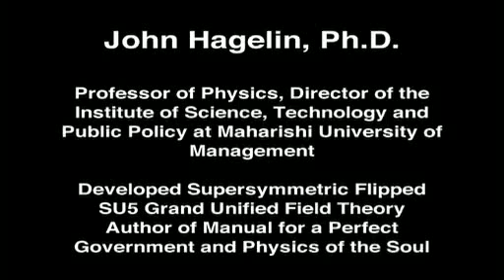DR John Hagelin on Consciousness and life part 1 of 2.